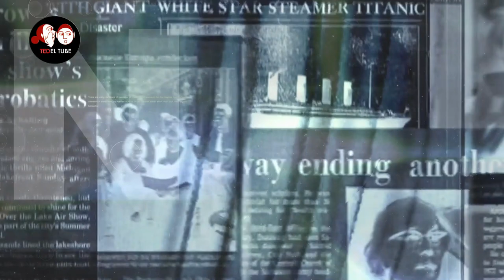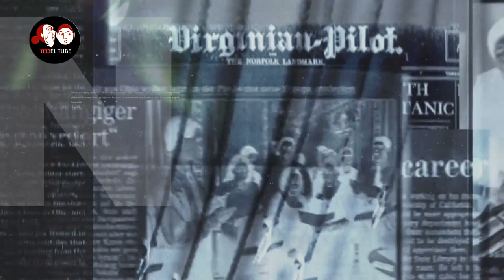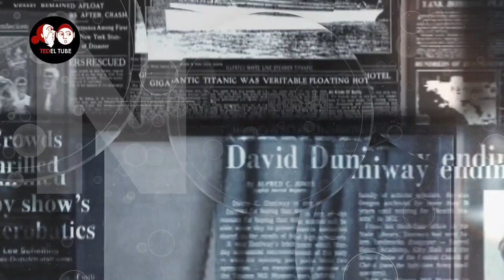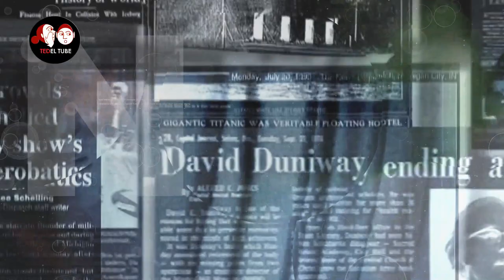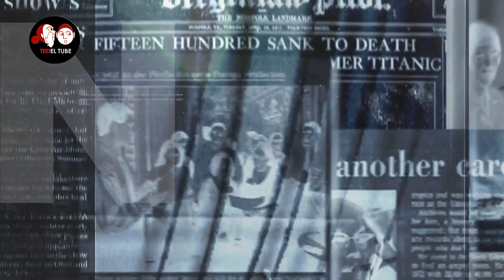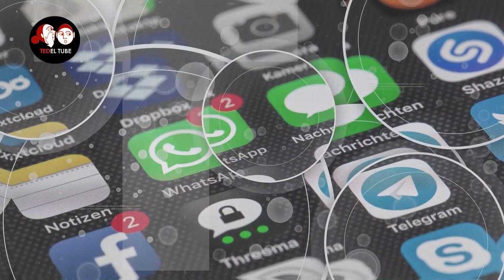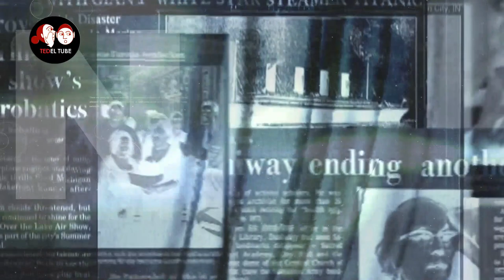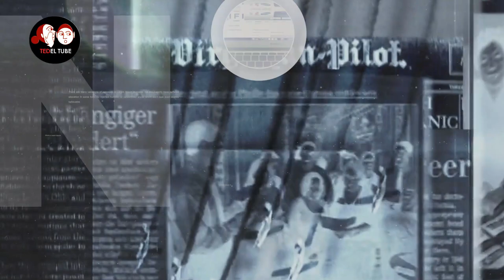TEDEL TUBE: WhatsApp የዋትስአፕ ካልፈለጋችሁ ለቃችሁ ውጡ ማለትናስለ ማኅበራዊ ሚዲያ የማናውቃቸው ሚስጥሮች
whatsapp የዋትስአፕ ካልፈለጋችሁ ለቃችሁ ውጡ ማለትናስለ ማኅበራዊ ሚዲያ የማናውቃቸው ሚስጥሮች